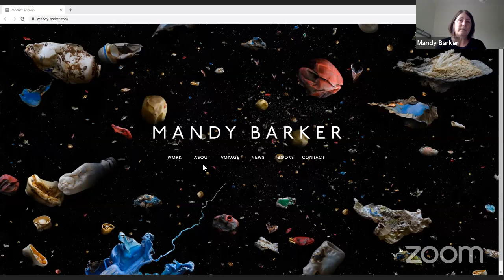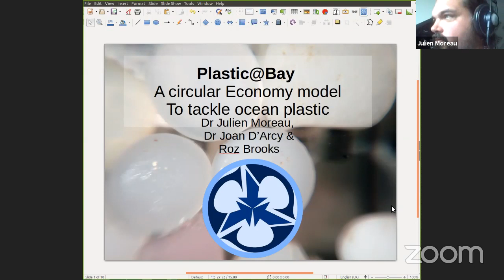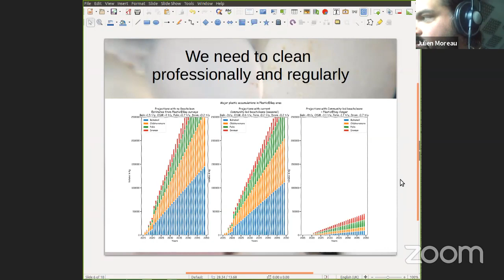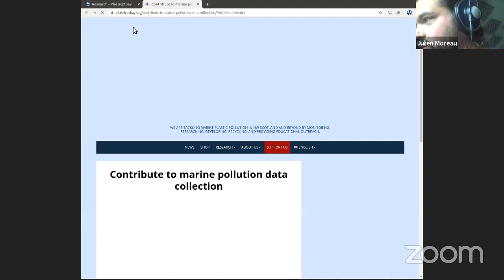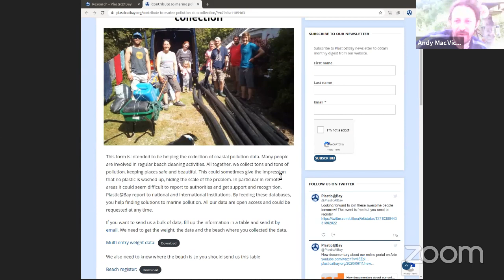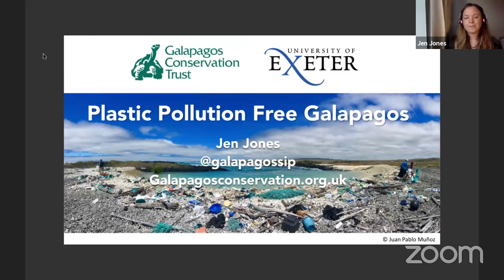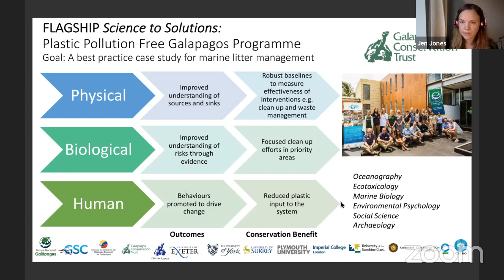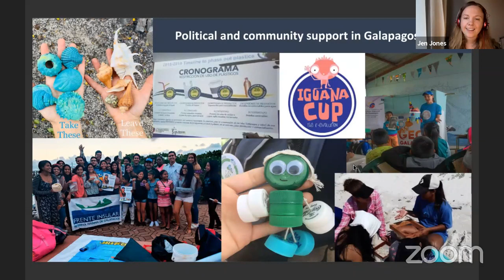Highland Ocean Plastic Webinar 2020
A free webinar event exploring projects tackling plastic pollution, in coastal communities, from a highland perspective.

EVENT PROGRAMME
The webinar will start with an introduction from Neil Mapes - Green Hive Manager, who will introduce our guest speakers - at the end of all presentations there will be a Q&A session, there will be an opportunity for you to quiz our experts - please submit specific questions in advance.

Guest Speakers:

Andy MacVicar - Green Hive Workshop, Nairn
Mandy Barker - Artist & Photographer
Joan Darcy & Julien Moreau - Plastic@Bay, Durness
Julia Barton - Visual Artist
Jen Jones - Galapagos Conservation Trust, Galapagos Archipelago

Check out our detailed event programme and send in your questions for our guest speakers